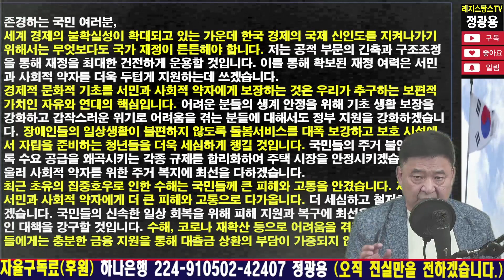윤석열 대통령 8.15 경축사 전문(全文) 분석 [RNB, 레지스탕스TV, 정광용TV]